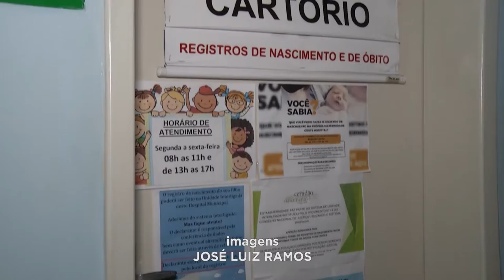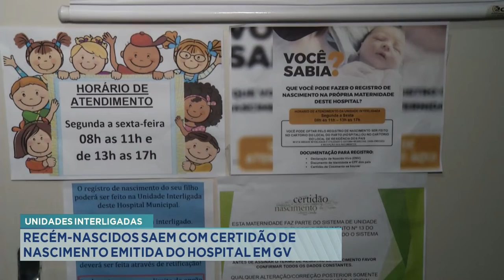Unidades Interligadas: Recém-nascidos saem com Certidão de Nascimento emitida do Hospital em GV.